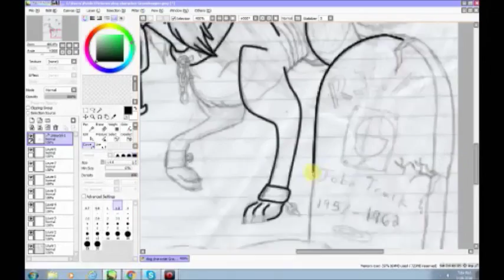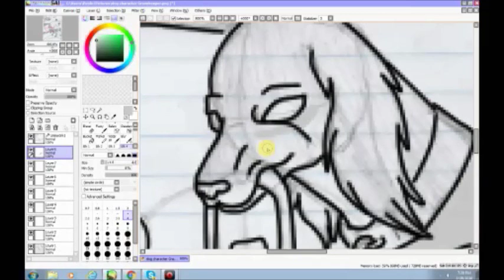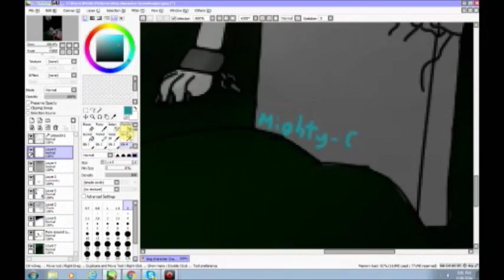GraveKeeper speedpaint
characters and art belong to me